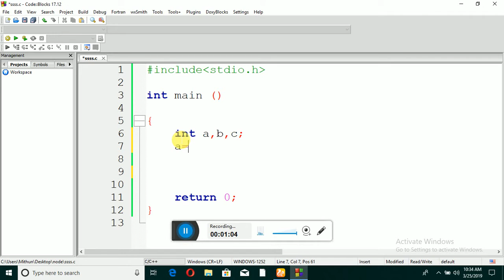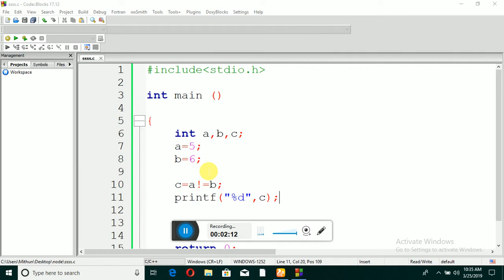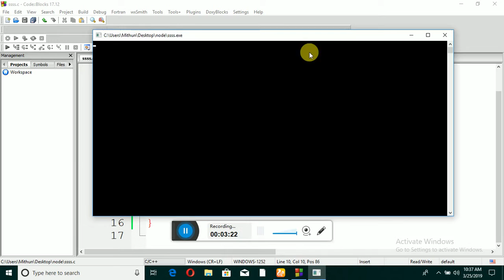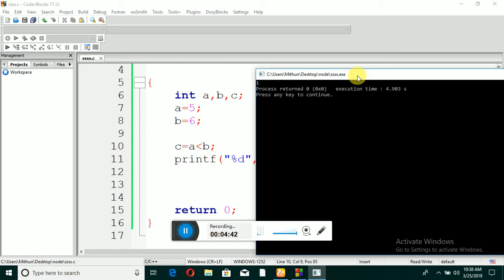|বাংলা সি প্রোগ্রামিং | Bangla C programming tutorial -11.. Relational operator.